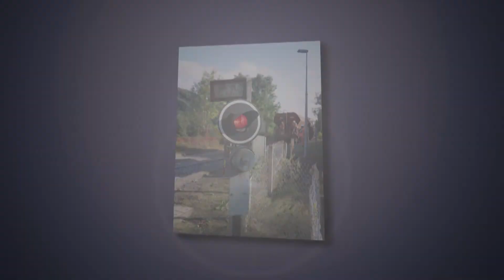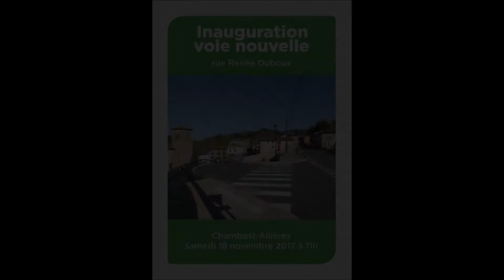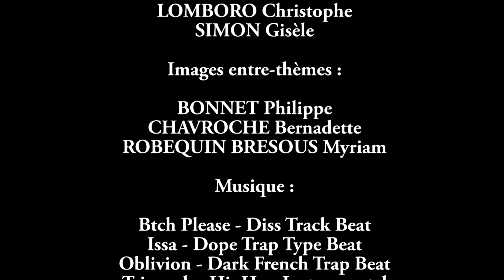C A 2017 MPG2